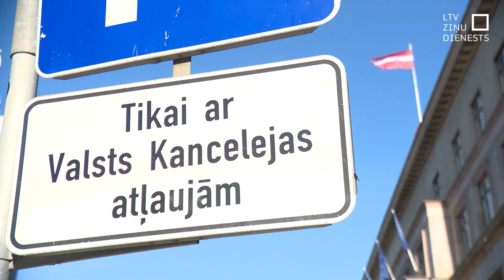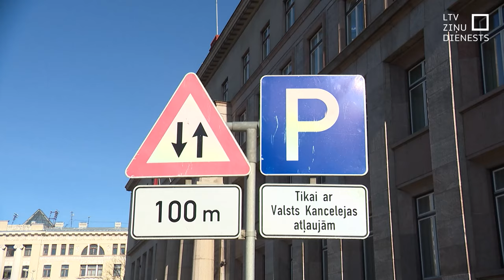Par bijušā premjerministra K. Kariņa avioreisiem sākts kriminālprocess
Par iespējamu naudas izšķērdēšanu lielā apmērā Ģenerālprokuratūra sākusi kriminālprocesu saistībā ar bijušā Ministru prezidenta Krišjāņa Kariņa (JV) privātajiem avioreisiem, kas izmantoti dodoties komandējumos. Lieta šobrīd nodota Korupcijas novēršanas un apkarošanas biroja pārziņā.